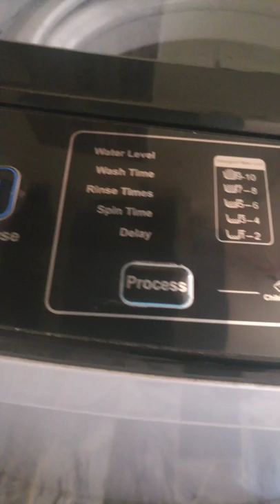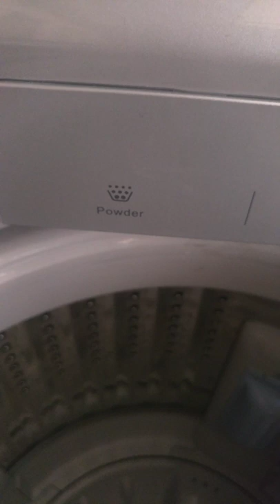Haier Automatic Washing Machine | Top Load Washing Machine HWM85-826 Fully Automatic | First Look